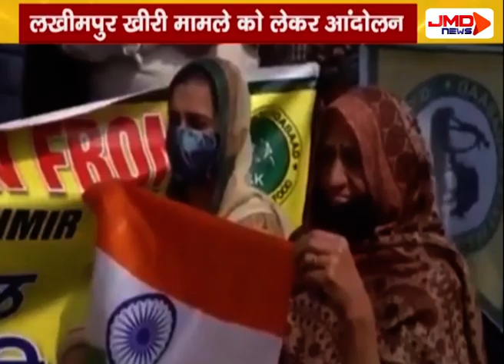संयुक्त किसान मोर्चा का रेल रोको आन्दोलन | लखीमपुर | JMDNewsFlash | Den 308